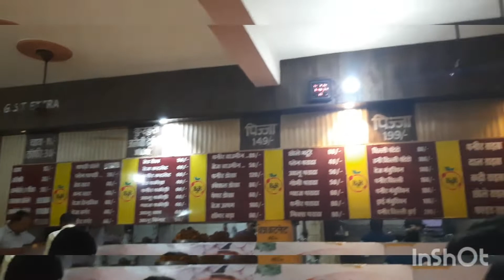Chale hum apne ghr ko😊😊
dont forget to hit like button